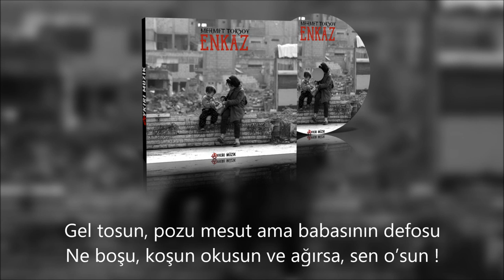Mehmet Toksoy - Enkaz (Sözleriyle)